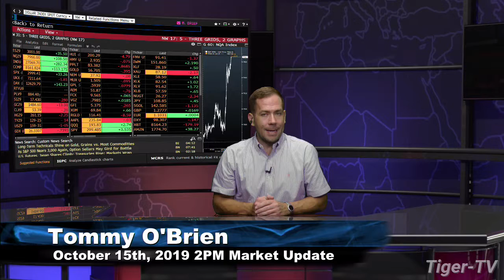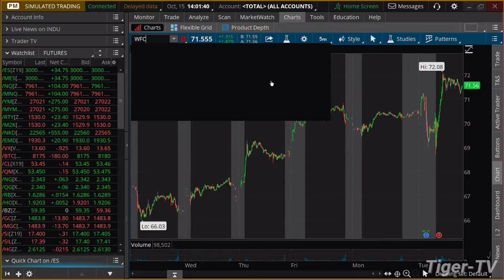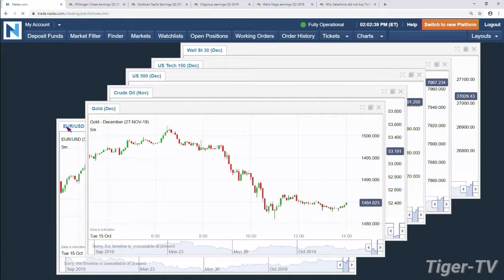October 15th, 2019 - 2PM ET Market Update on TFNN